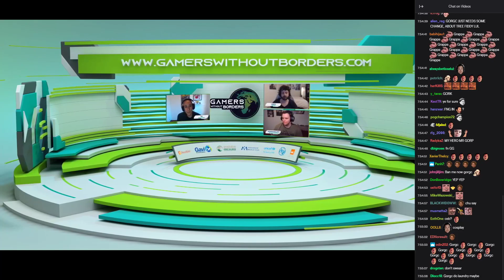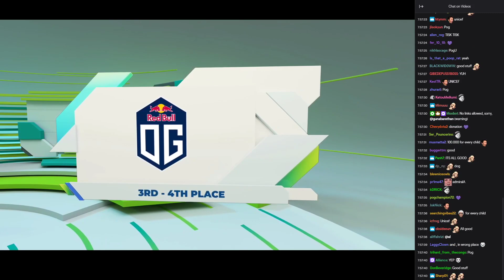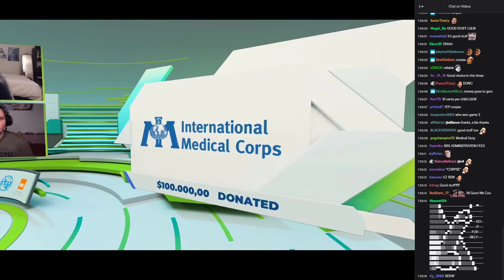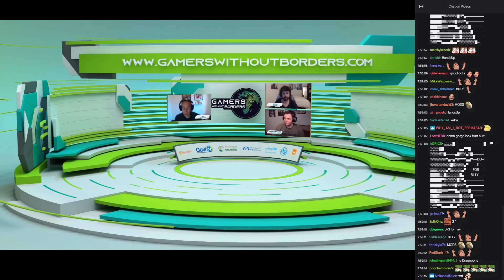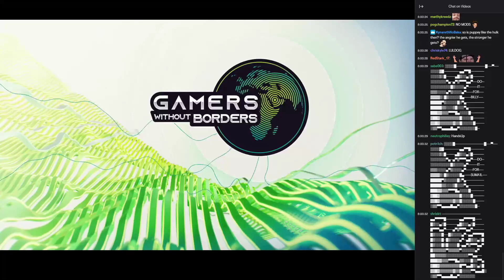Interview Admiralbulldog & Gorgc Day 2 | Alliance vs Secret & Navi vs OG Highlights | GWB 2020